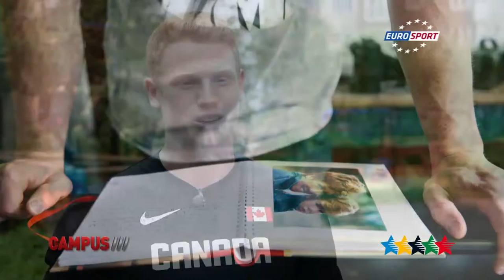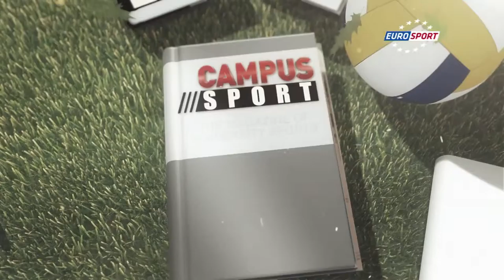FISU Emotion - 40th CAMPUS Sport TV Show - FISU 2015